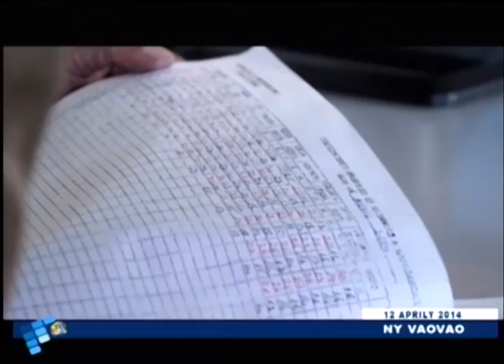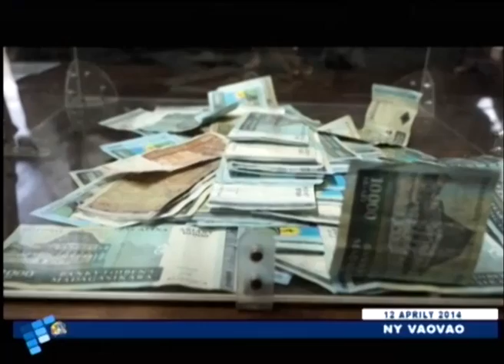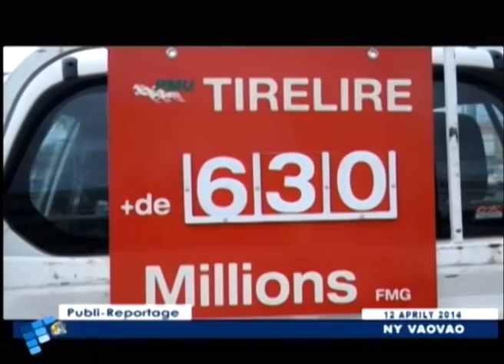VAOVAO 12 APRILY 2014